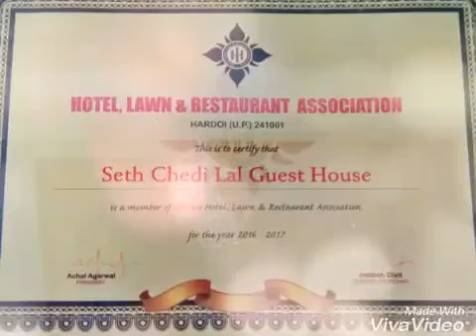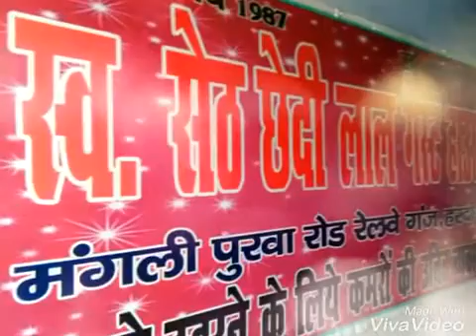Hiranyakashipu Kingdom*Chedi Lal Guest House*Railway Ganj*Hardoi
People believe that the name Hardoi comes from distorted version of its earlier name Haridrohi, which is a Hindi word that means "anti to the God". According to Hindu theology, in the past it was ruled by a king Hiranyakashipu, who didn’t have faith in God, but instead declared himself as God. He wanted the people to pray to him, but later his own son Prahlad rebelled. He tried to kill his own son by various means, but was unsuccessful. Later, to save Prahlad, God himself came in disguise, such that he was neither human nor animal, and killed Hiranyakashipu. According to some scholars, the term "Hardoi" originated from the term "Haridwaya" which means two gods. Since there were two gods, Vamana Bhagavan (in the regime of King Bali) and Narasimha Bhagavan (in the regime of King Hiranyakashipu) had been incarnated hence the place called Haridwaya and later called Hardoi.
Hardoi is first mentioned during the Muslim rule. In 1028, Bawan was invaded by Ghazi Saiyyad Salar Masud.[3] However, Muslims didn’t occupy the region until 1217. After long struggle Sayyad Shakir established first Muslim site at GOPAMAU.
Humayun was defeated by Sher Shah Suri between the cities of Bilgram and Sandi, and he escaped by crossing the river Ganges with the help of a bhisti to whom he had made the king for one day after regaining the throne.

Later, in February 1856, Hardoi, as a part of Oudh, became part of the British territory after Lord Dalhousie's proclamation. The headquarters of the district were at first Mallawan, but then became Hardoi after the Sepoy Mutiny.

In 1011 CE, the Muslims of Ajmer, whose rights were being infringed upon by the local Hindu rulers, appealed Sultan Mahmud of Ghazni for help. Mahmud agreed to help them on the condition that they would mention his name in the Friday sermons (Khutbah), which would signify their acknowledgment of his suzerainty. Mahmud's general Salar Sahu defeated the Hindu rulers of Ajmer and surrounding regions. As a reward, Mahmud married his sister to Salar Sahu; Masud was the issue of this marriage.[1] Masud was born on 10 February 1014 CE,[2] in Ajmer.[3]

In 19th century, the British administrators were bewildered at the Hindu veneration of Masud.[17] William Henry Sleeman, the British Resident in Awadh, remarked:[18]

“ Strange to say, Hindoos as well as Mahommedans make offerings to this shrine, and implore the favours of this military ruffian, whose only recorded merit consists of having destroyed a great many Hindoos in a wanton and unprovoked invasion of their territory. They say, that he did what he did against Hindoos in the conscientious discharge of his duties, and could not have done it without God's permission—that God must then have been angry with them for their transgressions, and used this man, and all the other Mahommedan invaders of their country, as instruments of his vengeance, and means to bring about his purposes: that is, the thinking portion of the Hindoos say this. The mass think that the old man must still have a good deal of interest in heaven, which he may be induced to exercise in their favour, by suitable offerings and personal applications to his shrine. ”
The local Hindus revered Masud as "Bade Miyan" (Revered Boy), "Bale Pir" (Boy Saint), "Hathile Pir" (Obstinate Saint), "Pir Bahlim" and "Gajan Dulha"

According to one legend, not attested by Mirat-i-Masudi, Masud cured one Zuhra (or Zohra) Bibi of blindness. Zuhra Bibi, who came from a noble family of Rudauli, married him. But before this marriage could be consummated, Masud was killed. Zuhra Bibi was also buried in Bahraich after her death. Later, a stone from her burial-vault was taken to Rudauli, where a cenotaph was built in her memory. In Rudauli, an annual fair called Zohra-Mela, attracted Hindus and Muslims of lower castes. During this festival, the pilgrims used to bring offerings called "Zuhra's dowry" to the cenotaph. Zuhra Bibi was also commemorated in a ritual during the Bahraich urs, which involved dressing two boys as Masud and Zuhra Bibi respectively.